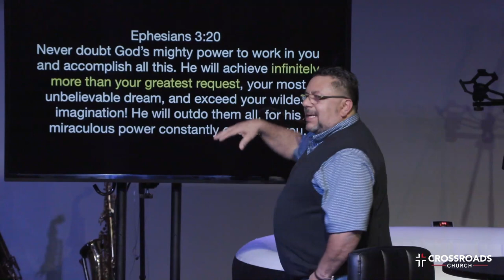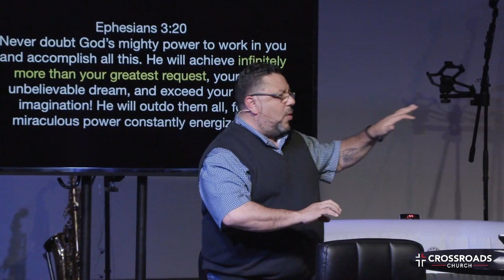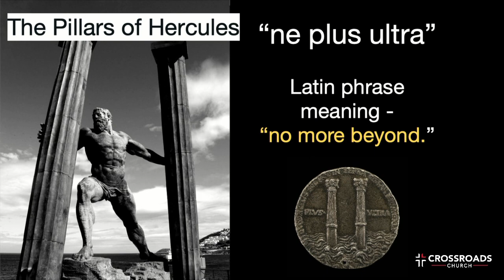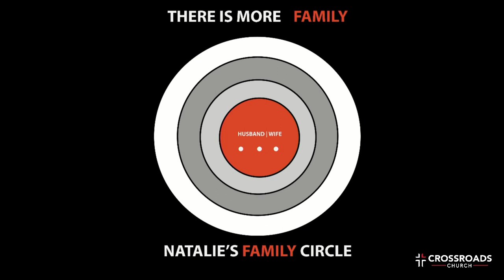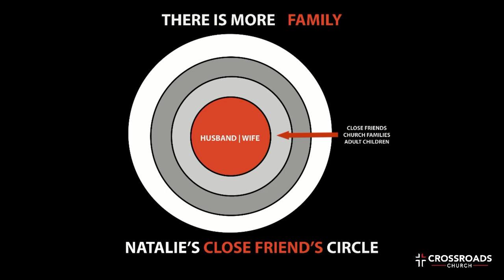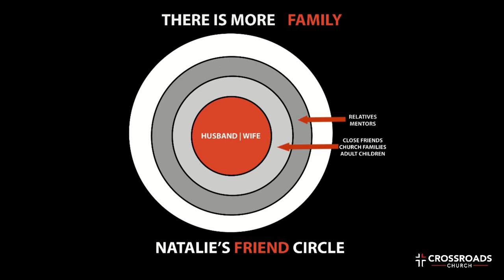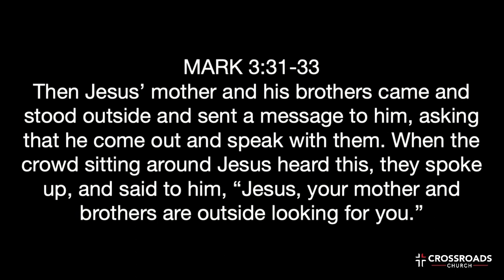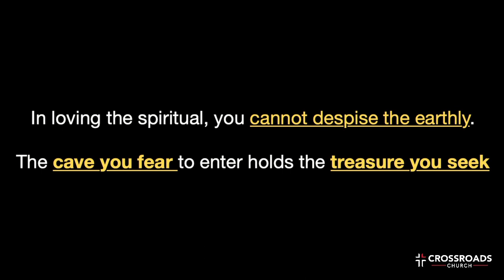There is More | Part 4 | Marcus Avalos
There is More Week 4- Family
Ephesians 3:20  Never doubt God’s mighty power to work in you and accomplish all this. He will achieve infinitely more than your greatest request, your most unbelievable dream, and exceed your wildest imagination! He will outdo them all, for his miraculous power constantly energizes you.

“Is this all there is to life?”

“ne plus ultra”— Latin phrase meaning “no more beyond.”

“NEVER BUY CLOTHES FROM A NAKED MAN”

GOD HAS PUT A “PLUS ULTRA” FOR YOU & YOUR FAMILY

DESTINY

YOU HAVE TO FIGHT FOR DESTINY

BE THE OAK TREE

ADAM & EVE Genesis 1:28 - "God blessed them and said to them, ‘Be fruitful and increase in number; fill the earth and subdue it.

CAIN & ABLE – “Am I my brother’s keeper?”

ABRAHAM – a call to FAMILY. (Gen 12)

JOSHUA 24:15 – “…choose for yourselves this day whom you will serve, …But as for me and my house, we will serve the LORD."

PROVERBS 11:29 – He who troubles his own family will end up with a fistful of air; common sense tells you it’s a stupid way to live.

WHO’S IS IN YOUR FAMILY CIRCLE?

MARK 3:31-33

Then Jesus’ mother and his brothers came and stood outside and sent a message to him, asking that he come out and speak with them. When the crowd sitting around Jesus heard this, they spoke up, and said to him, “Jesus, your mother and brothers are outside looking for you.”

He answered them saying, “Who is my true mother and my true brothers?” Then looking in the eyes of those who were sitting in a circle around him, he said, “Here are my true family members. For whoever does the will of God is my brother, my sister, and my mother!”

In loving the spiritual, you cannot despise the earthly.

The cave you fear to enter holds the treasure you seek

FINAL POINT: MAKE ROOM FOR “MORE” IN YOUR FAMILY

GOD HEARS YOUR CRY FOR MORE
THE STORY OF ABRAHAM – HAGAR – ISHMAEL

One day Sarah saw the son that Hagar the Egyptian had borne to Abraham, poking fun at her son Isaac. She told Abraham, “Get rid of this slave woman and her son. No child of this slave is going to share inheritance with my son Isaac!”

The matter gave great pain to Abraham—after all, Ishmael was his son. But God spoke to Abraham, “Don’t feel badly about the boy and your maid. Do whatever Sarah tells you. Your descendants will come through Isaac. Regarding your maid’s son, be assured that I’ll also develop a great nation from him—he’s your son, too.”

Abraham got up early the next morning, got some food together and a canteen of water for Hagar, put them on her back and sent her away with the child. She wandered off into the desert of Beersheba. When the water was gone, she left the child under a shrub and went off, fifty yards or so. She said, “I can’t watch my son die.” As she sat, she broke into sobs.

Meanwhile, God heard the boy crying. The angel of God called from Heaven to Hagar, “What’s wrong, Hagar? Don’t be afraid. God has heard the boy and knows the fix he’s in. Up now; go get the boy. Hold him tight. I’m going to make of him a great nation.” (THERES MORE FOR HIM)

Just then God opened her eyes. She looked. She saw a well of water. She went to it and filled her canteen and gave the boy a long, cool drink. God was on the boy’s side as he grew up. He lived out in the desert and became a skilled archer.

RESOLVE - IT’S NEVER TOO LATE

Determine who’s In Your Family Circle?

RESOLVE - YOU HAVE TO FIGHT FOR “MORE”

HE HEARS YOUR CRY FOR MORE

MY WORD: APPEAR